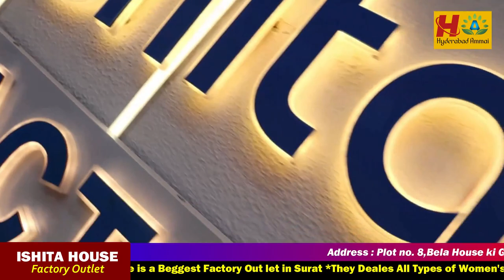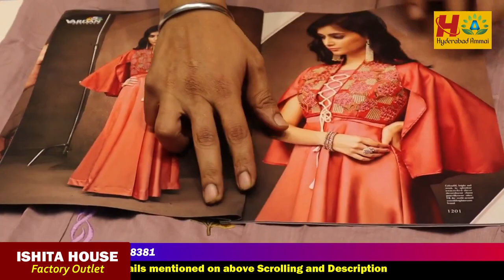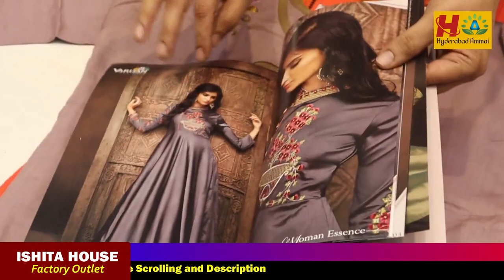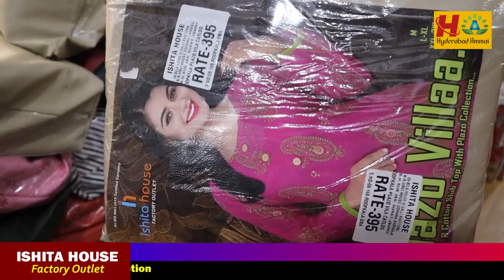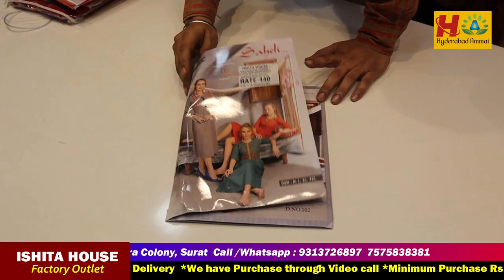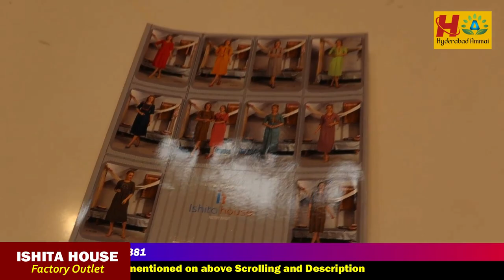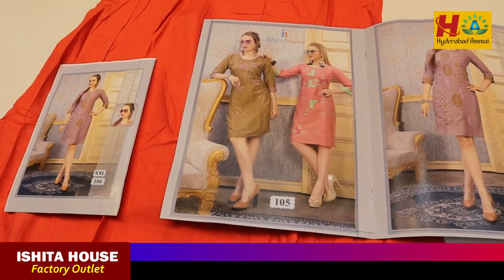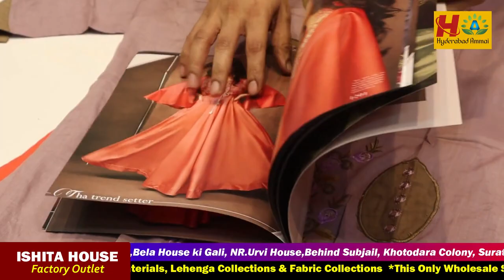Surat Biggest Factory Out let Exclusive Kurtis and Palazzo Set Collections // Transport Available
i Everyone. Welcome to our Hyderabad Ammai channel.
Today I am going to explore Fancy & Designer Saree Collection of ISHITA HOUSE. They are one of the biggest Manufacturers in Surat. They deal only Wholesale.  They deals huge collections of all varieties of Sarees,Lehanga, Kurties, Dresses Collections with Wholesale Prices and  good quality. They are providing Transport facility but we should purchase Minimum 25,000.
COD not available. We can purchase through WhatsApp and Video Call. Today I am sharing few Saree collection.

Address:
PLOT NO. 8 , BELA HOUSE KI GALI ,

 Hu7CI1Ilyzc5kqzBVRKwXw

         Your's
  Hyderabad Ammai😍
  Keep smiling🤔😃